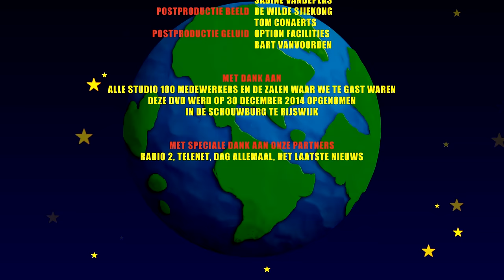Bumba op reis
Kleine Pim staat met zijn koffer klaar om te gaan logeren bij zijn oma als plots Bumba en Bumbalu verschijnen en hem vragen om met hen mee op reis te vertrekken. Hij is dolblij! Het is een droom die in vervulling gaat, maar dan spelen ze Babilu kwijt! Samen gaan ze hem zoeken en trekken ze naar the Far West waar ze cowboy en indiaantje spelen, waarna ze doortrekken naar Afrika om te eindigen in Azië. Maar eerst maken ze nog een tussenstop in Sneeuwland waar ze bibberen in de kou en elkaar begroeten als echte Eskimo’s. Vinden ze zo uiteindelijk Babilu terug?